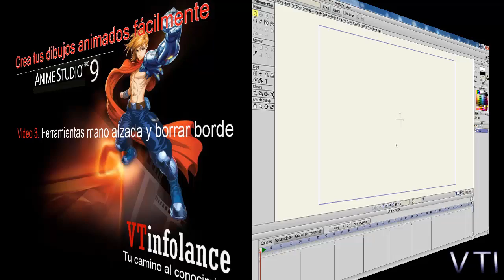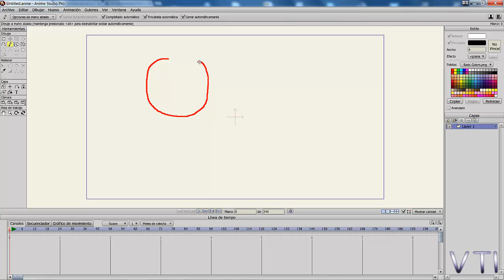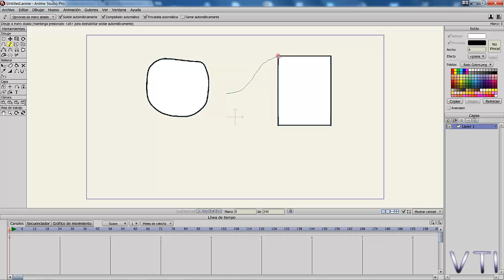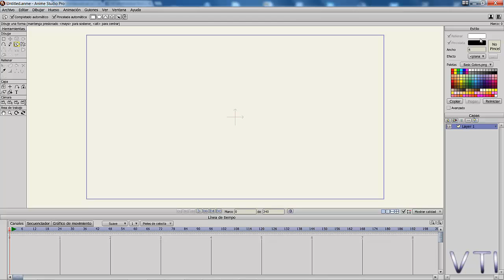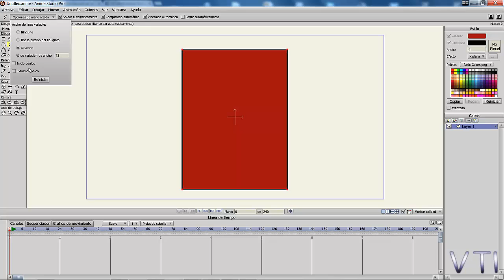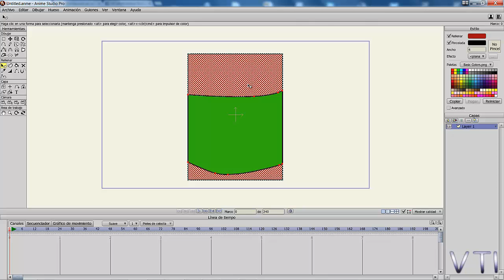#3. Crea tus propios dibujos animados con Anime Studio Pro 9.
Empezamos un curso que te permitirá crear tus propios dibujos animados de forma muy fácil y cómoda.

En este tercer video vemos las herramientas a mano alzada y borrar borde.

Si te gusta el vídeo me ayudarías mucho con un Me Gusta.
Subscribete para seguir mi trabajo. Gracias.